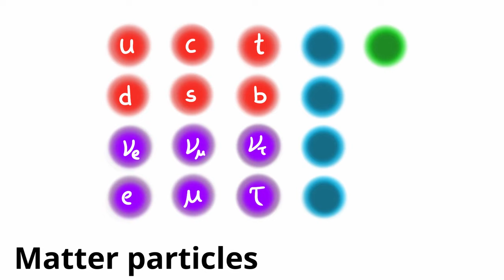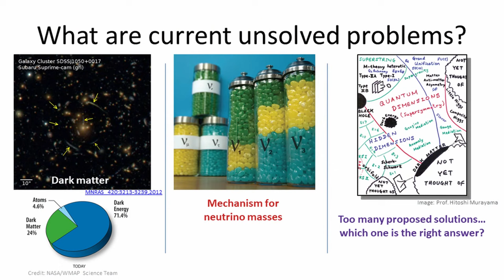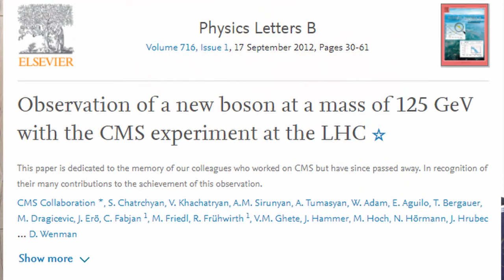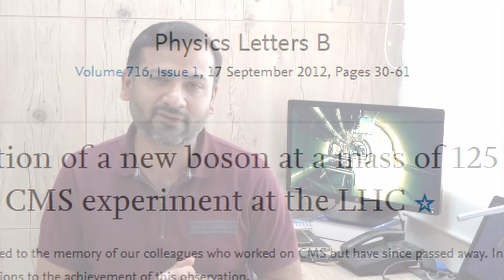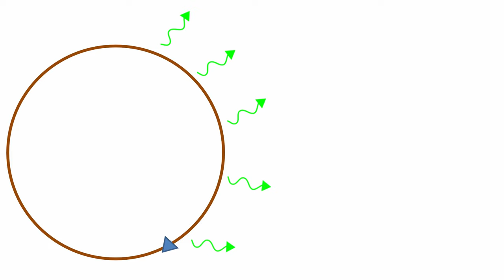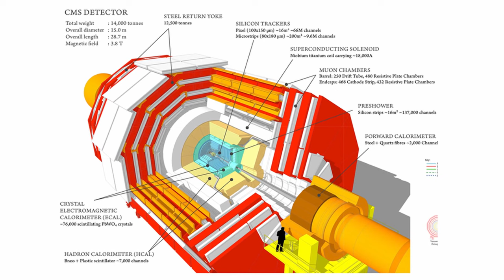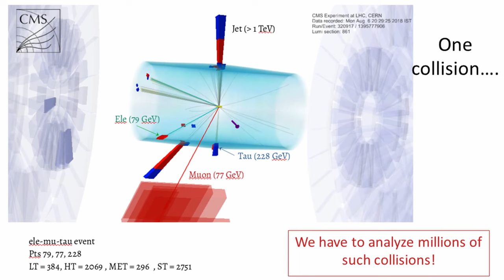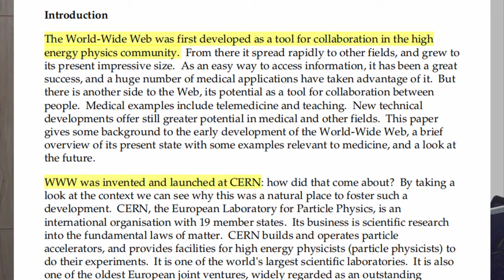Quick Primer on Particle Physics with an experimentalist!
Speakers:
Dr. Sourabh Dube,  Experimental Particle Physicist, IISER Pune
Shraddha Bhurkunde, Science Communicator, IISER Pune